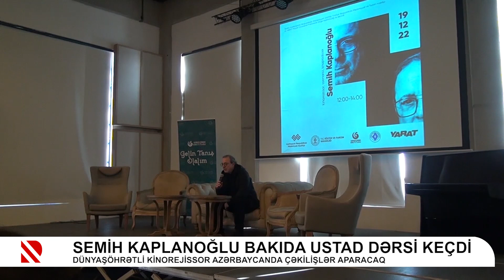Semih Kaplanoğlu Bakıda ustad dərsi keçdi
Dünyaşöhrətli kinorejissor Azərbaycanda çəkilişlər aparacaq